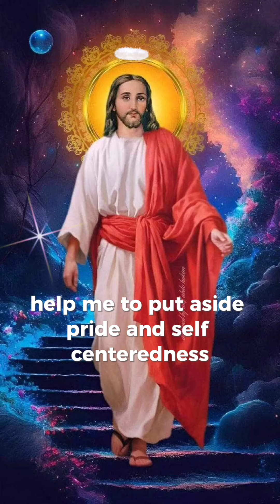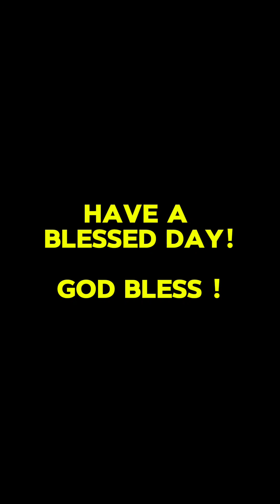Let us pray 🙏